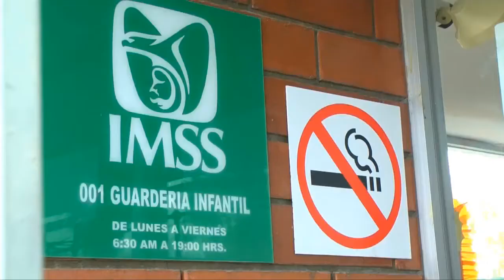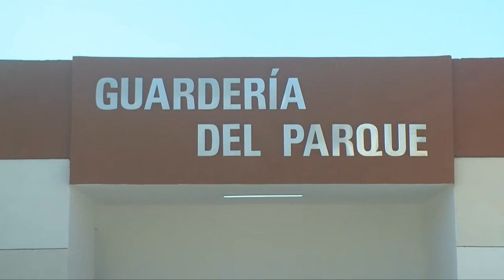Definen protocolo para guarderías en Coahuila.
→ Guarderías en todo el estado deberán a operar al 40 por ciento de capacidad y deberán contar una sala de aislamiento.